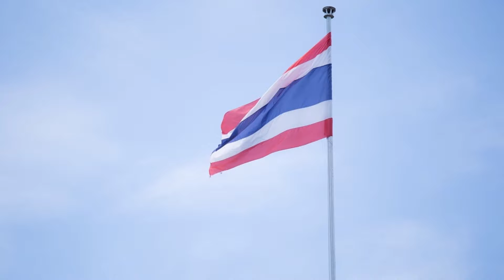สอนน้องร้องเพลง ก-ฮ ก.เอ๋ยกอไก่ ฟังเพลงเด็ก เด็กน้อยหัดฟัง หัดร้อง I เพลงเด็กJanaTV